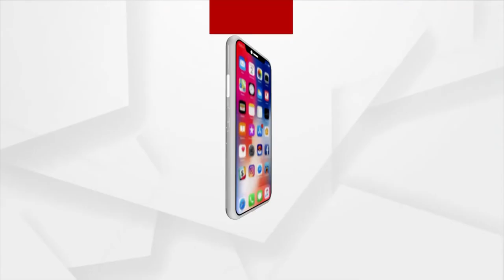STF ପଞ୍ଝାରେ ବଜ୍ରକାପ୍ତା ବ୍ୟବସାୟୀ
STF ହାତରେ ବଜ୍ରକାପ୍ତା ଚୋରା ଚାଲାଣକାରୀ । ଗୋଟିଏ ଜୀବନ୍ତ ବଜ୍ରକାପ୍ତାକୁ ଉଦ୍ଧାର କରିବା ସହ ଜଣେ ଚୋରାଚାଲାଣକାରୀଙ୍କୁ ଗିରଫ କରିଛି STF । ବଲାଙ୍ଗୀର ବନଖଣ୍ଡ ଦେଓଗାଁ ଥାନା ବରଗାଁ ଚକ ନିକଟରୁ ବଜ୍ରକାପ୍ତା ଡିଲ୍ ହେଉଥିବା ବେଳେ ରେଡ଼୍ କରିଥିଲା ଏସଟିଏଫ୍ ।